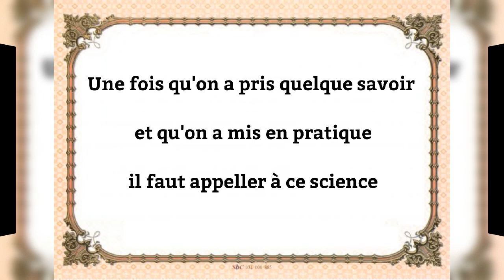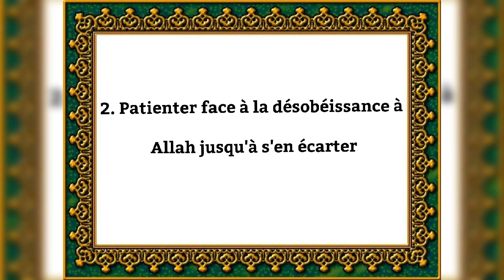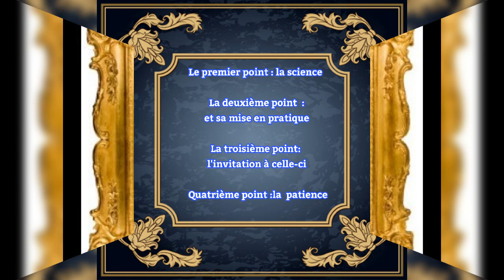03 🇫🇷 les quatre points importants: chikh haytham sarhaan